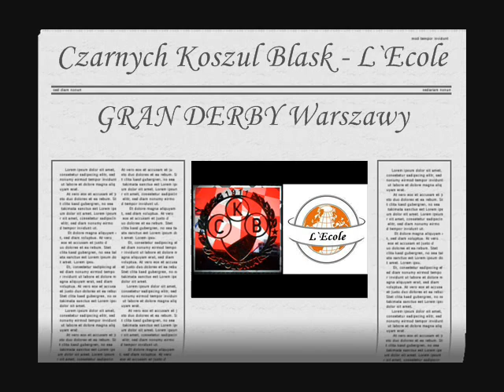CKB - L`Ecole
Filmik stworzony przez mojego znajomego na potrzeby internetowej gry sokker.org. Jak widać, obfituje w piękne obrazki związane z Polonią Warszawa.